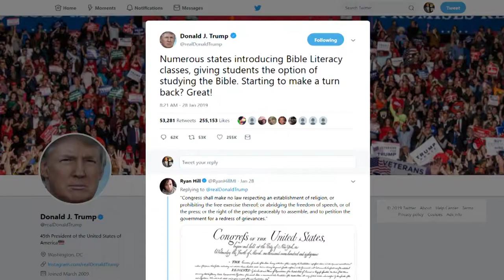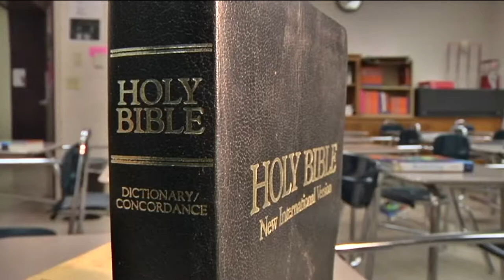Push For Bible Classes In State Schools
Any type of religion is schools has always been a controversial topic, but Senator Tim Melson of North Alabama says he's doing this on behalf of the teachers in his district.